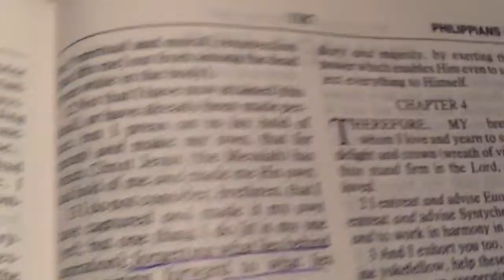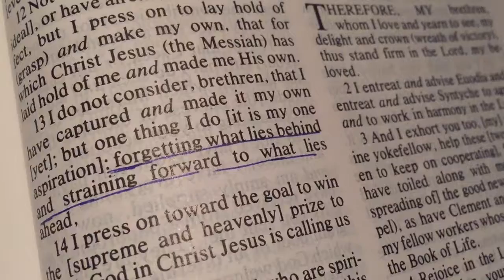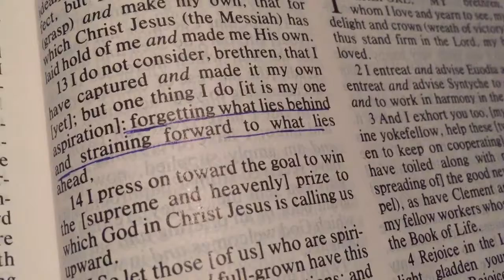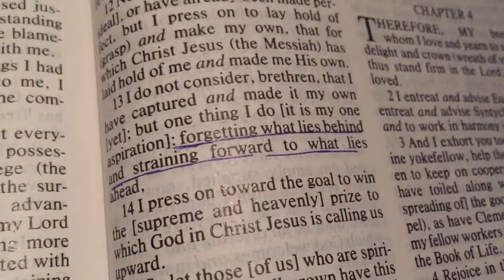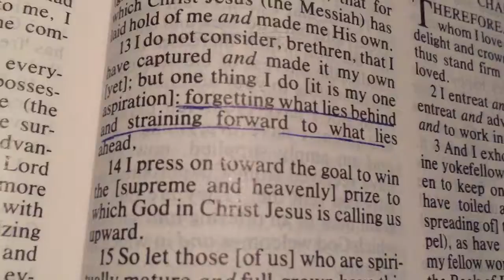Jonny Travelogue ~Philippians ~ Wisdom ~ Evolving ~ Letting Go(d)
"Behold I'm doing a new thing...do you not perceive it?"

Letting